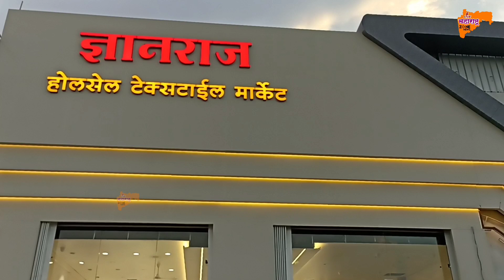भाजपाकडून 'इडी' चा गैरवापर,राष्ट्रवादीच्या वतीने निवेदन#ईडीराष्ट्रवादी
LiveMaharashtraZone News